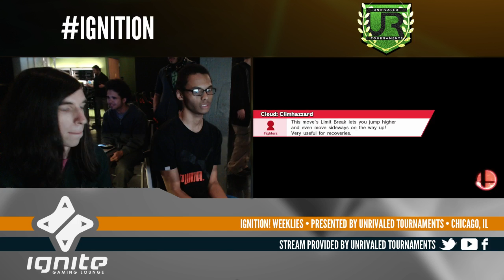Ignition #31 LOSERS FINALS - UR | Ned (Cloud) vs GGA.JJROCKETS (Diddy Kong)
Ignition #31